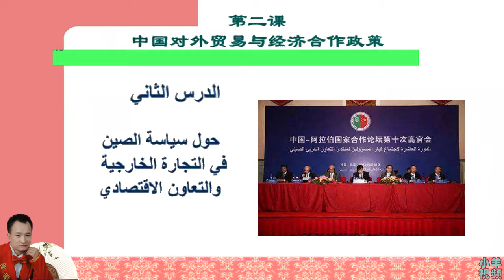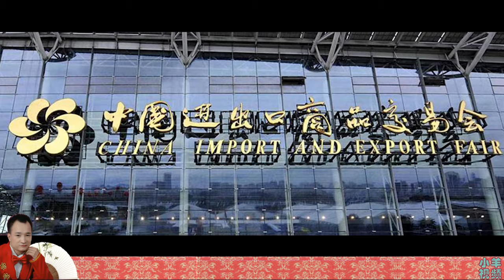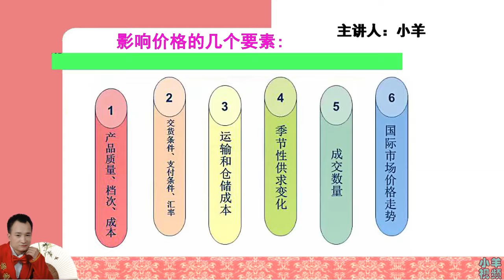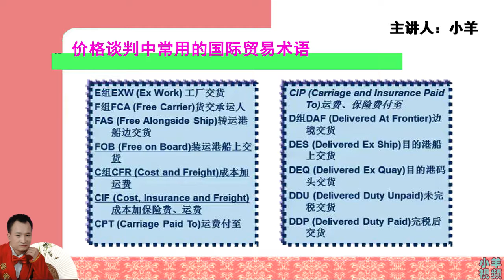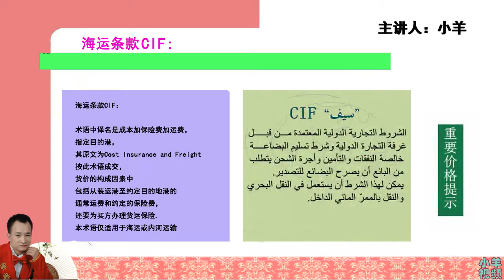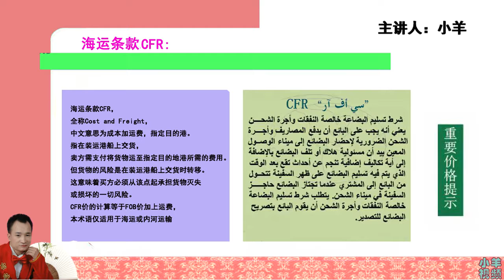5-3-1阿拉伯语经贸谈判与口译 第三课：价格条款谈判1（上）التفاوض فى شروط الاسعار